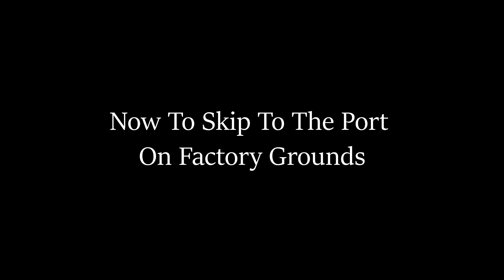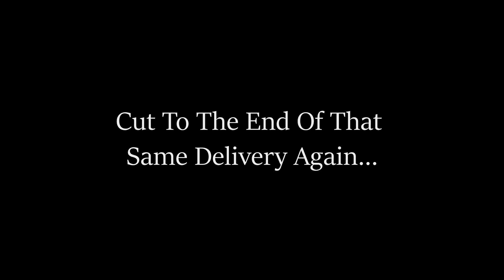SNOWRUNNER - Guardian Of The Grove [Task] - Don Region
SNOWRUNNER - Guardian Of The Grove [Task] -  Deliver materials to finish the Railroad Bridge on the Antonovskiy Nature Reserve map...

Only 2 more videos of this Don Region, then I'll be uploading current Phase 7 Tennessee videos...

Don, Russian Federation (Phase 5, DLC)
Mod: Azov 64 SE (mod.io)

Taken from a Live Twitch Stream on March 17th, 2022...